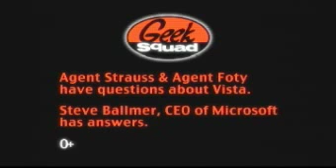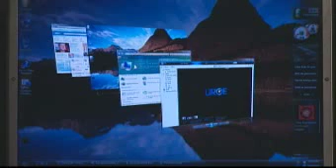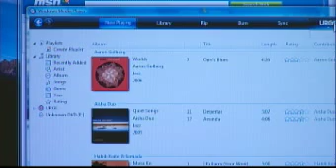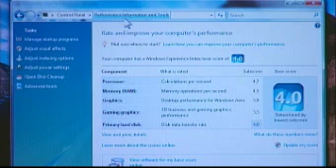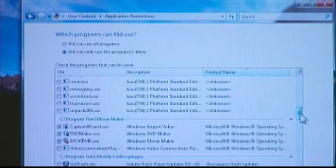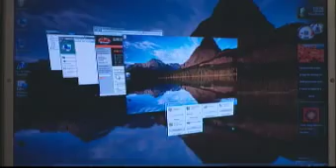Geek Squad and Steve Ballmer discuss Windows Vista